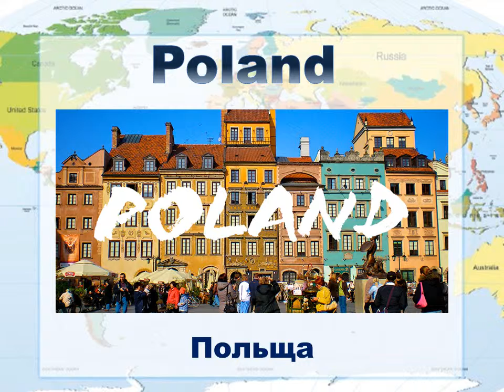Friends around the world